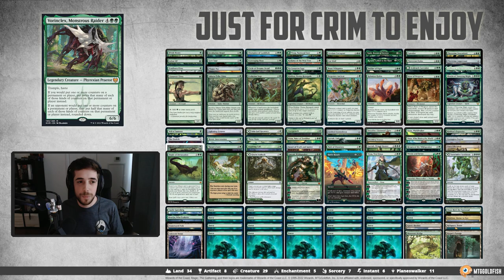Praetor Civil War | Commander Clash S13 E17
Justin Parnell joins us to find our which phyrexian praetor is most worthy to lead us all to Glorious Perfection! Sheoldred, the Apocalypse vs. Jin-Gitaxias, Progress Tyrant vs. Urabrask, Heretic Praetor vs. Vorinclex, Monstrous Raider

Looking for our deck lists or want to know about the program we're using to play the game?